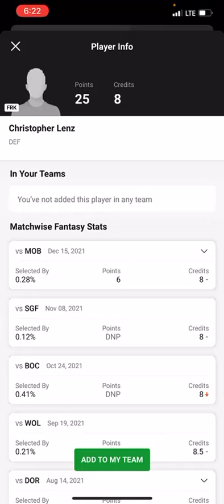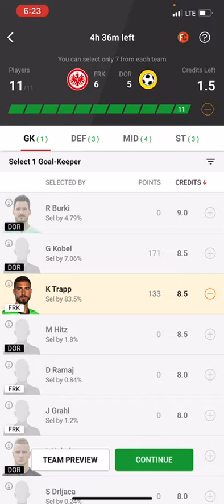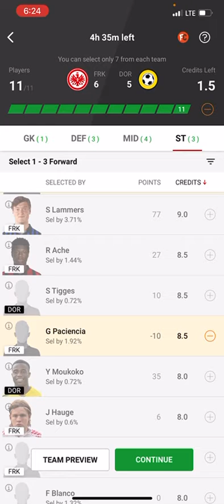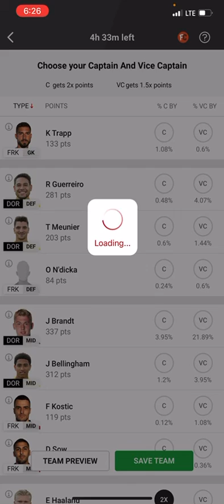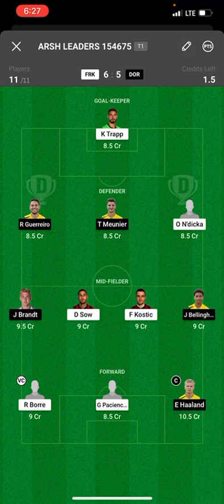FRK vs DOR Dream11 Team | Fantasy Football Tips | Frankfurt vs Borussia Dortmund | Ligue1